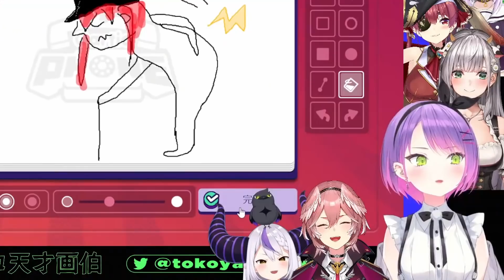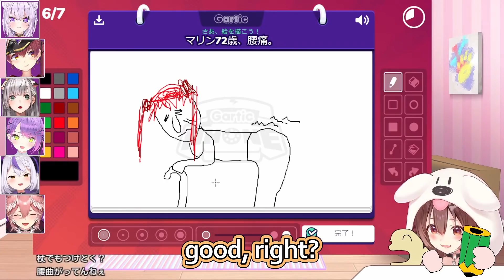Everyone makes Marine get Older and Older in Gartic Phone Collab [ENG Subbed Hololive]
She'll be 17 (season 3) in her heart.